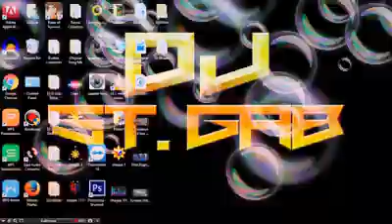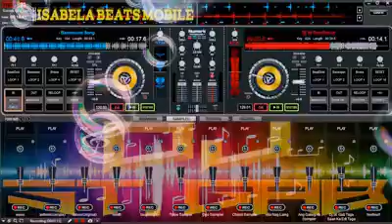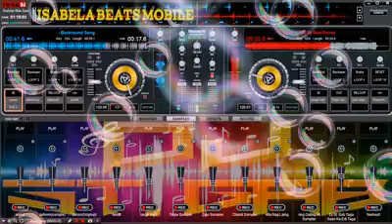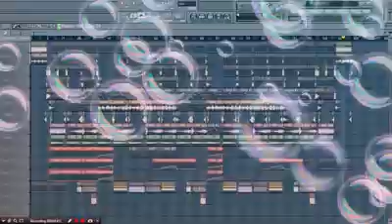ALA🎧ALA MO DJ ARJAY MIX CLUB FT DJ ST GAB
TEAM REMIX NG TOLINTENO